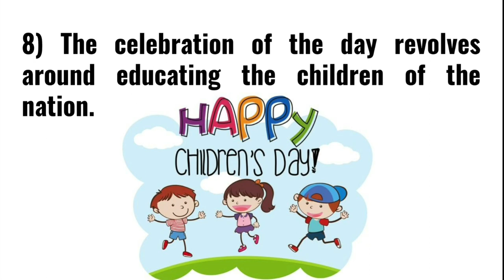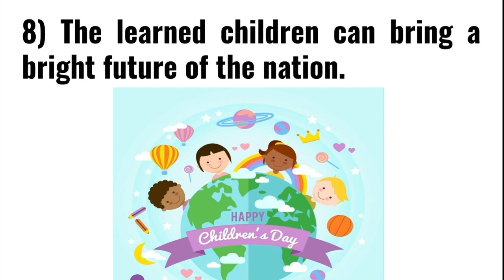10 LINES ON CHILDREN'S DAY || SHORT ESSAY ON CHILDREN'S DAY || HAPPY CHILDREN'S DAY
10 LINES ON CHILDREN'S DAY
 SHORT ESSAY ON CHILDREN'S DAY

LITTLE EXPLORERS🥳
Educational YouTube channel specially focused on NCERT Syllabus of
MATHEMATICS & SCIENCE
BY- GOURI MA'AM

LITTLE EXPLORERS
Little explorers